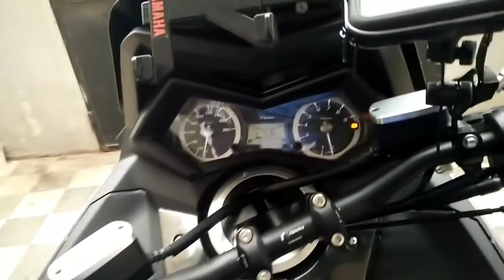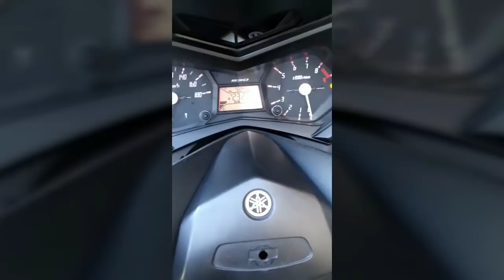t max هل تحب دراجات سيبهرك هذا فيديو الجزء الاول 1 HD 2021